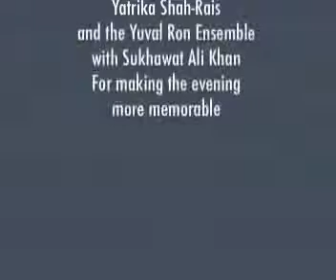Stanizai - Jahan and Zaman on Islamic Spiritual Tradition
An overview of Islamic spiritual tradition and mystical thought through the expression of Sufi poetry presented at the Skirball Cultural Center in Los Angeles - September 25, 2008